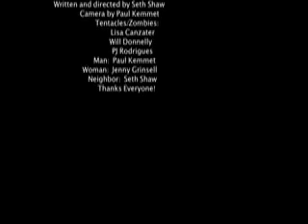Seth Shaw BFX Audition: "Tentacle Beast"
Another awesome audition episode! Watch them all!!!